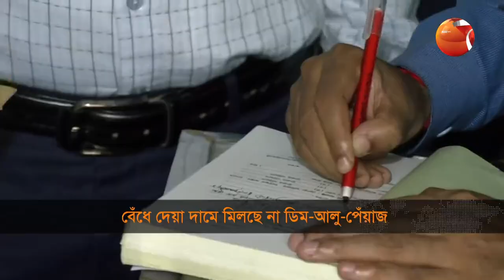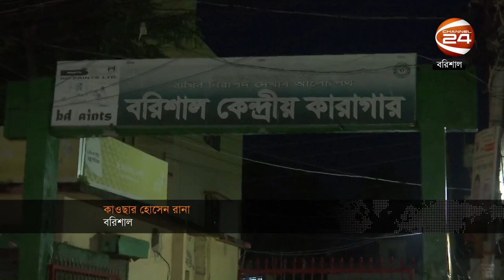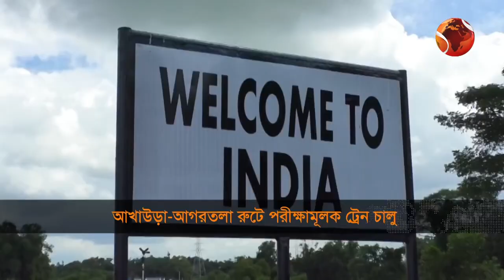দেশের খবর | 5:30 AM | Desh 24 | 15 September 2023 | Channel 24 Bulletin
»» Office Address:
Bangladesh.